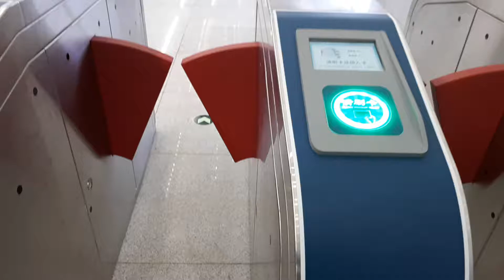칭다오지하철 개찰구-나갈 때